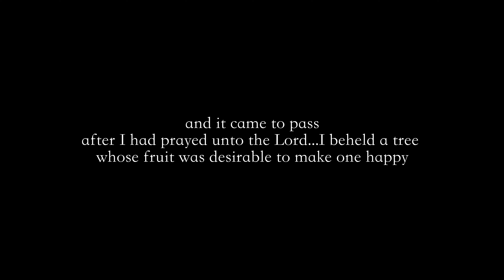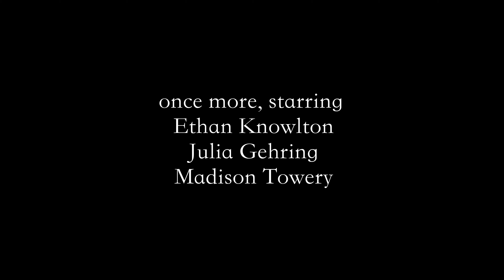The Fruit of the Tree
Starring Ethan Knowlton, Julia Gehring, and Madi Towery.

A film by Parker Gehring